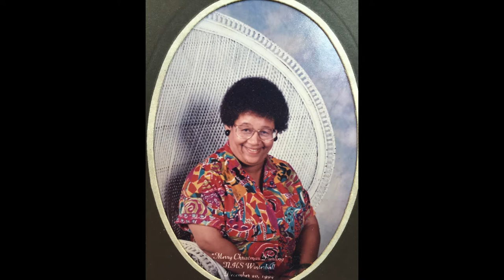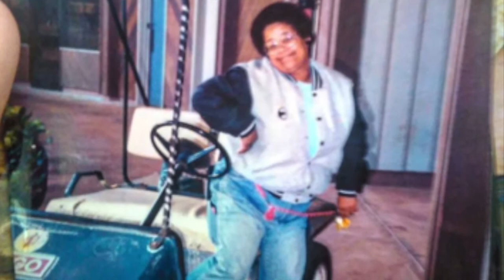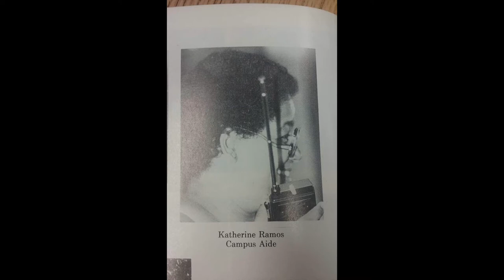Katherine Ramos - Memorial Video